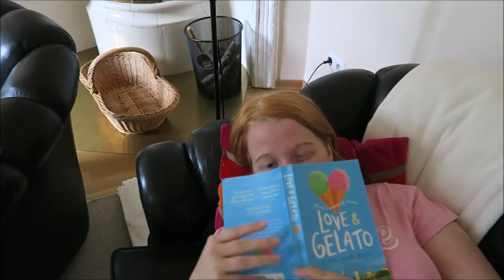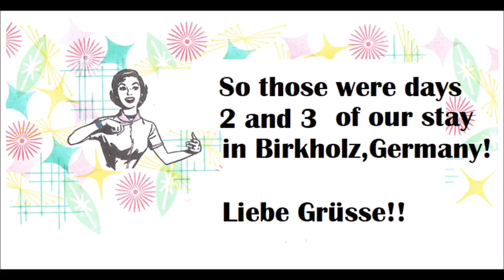Two relaxing days at our Airbnb in Birkholz, Germany!! (vacation vlog 2)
We had a couple of relaxing days! Noortje made a painting of the house!  We read books, did some art journaling, and enjoyed the garden!!

dutch_disney_fan_65
dutch_alice_fan